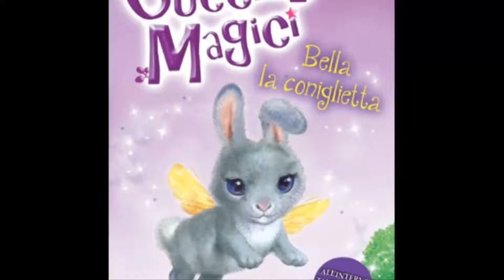Cuccioli magici - Lily Small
All'interno tanti giochi divertenti!

Entra anche tu in un mondo incantato pieno di nuovi e teneri amici

Ogni mattina Chloe la gattina vola attraverso il bosco di Misty Wood per decorarlo con luccicanti gocce di rugiada. Un giorno, lungo la strada, incontra un topolino che si è perso e ha molta paura. Riuscirà Chloe ad aiutarlo a ritrovare la strada di casa?